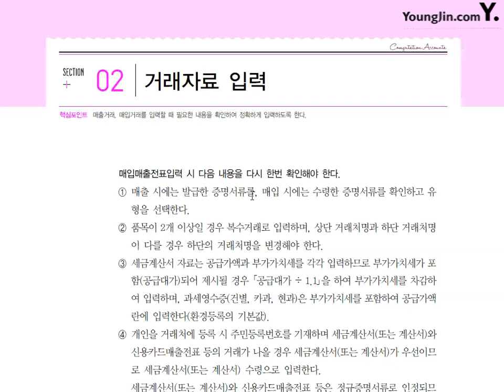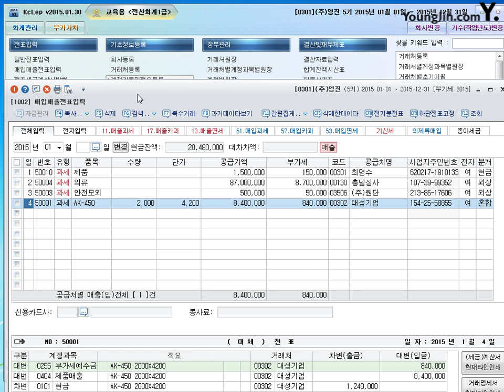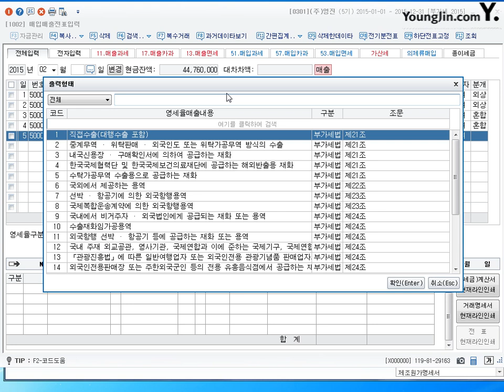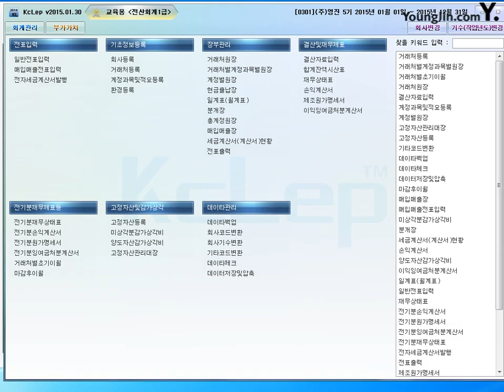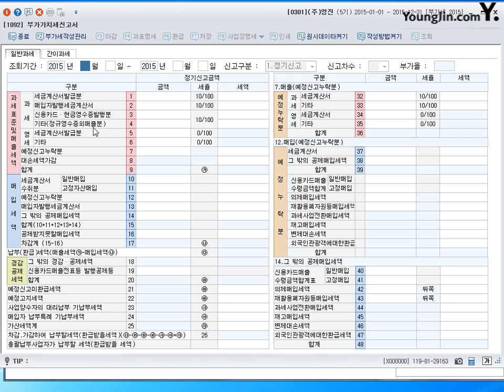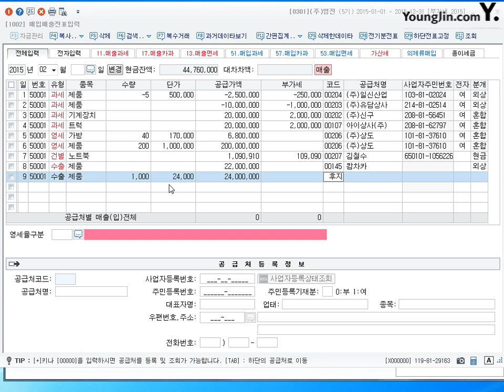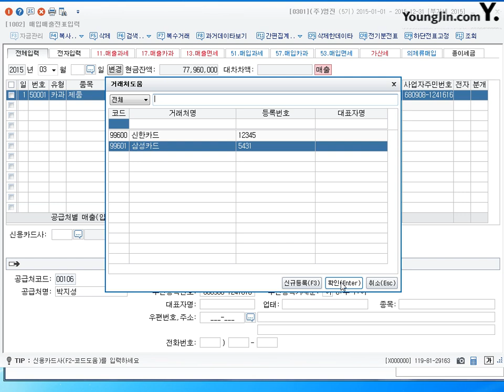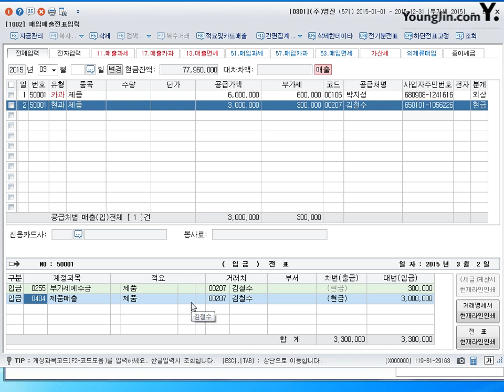제48강 매입매출전표입력 매출거래